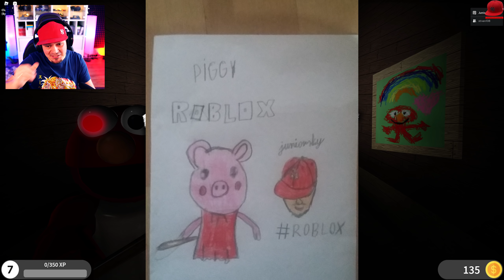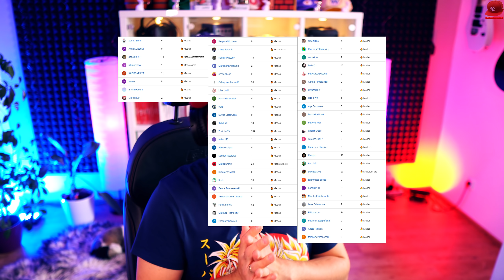😨 ROBLOX ULICA SEZAMKOWA CHAPTER 4 😨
HASHTAGI ⇾

„*“ - Kupując coś z tego linku otrzymuję za Ciebie niewielką prowizję, Ciebie to NIC nie kosztuje. Dziękuję za zaufanie i wsparcie!